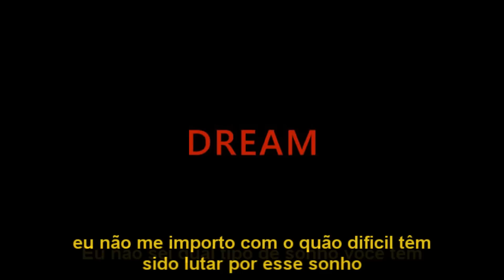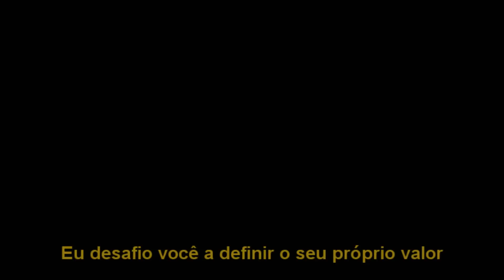Sonho - Motivação Incrível // Dream - Motivational Video (Legendado PT-BR)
FICHA TÉCNICA
Musicas:
(00:13) Tom Tykwer, Johnny Klimek & Reinhold Heil: Prelude - The Atlas March
(01:05) Angelo Milli: Requiem
(01:37) Steve Jablonsky: Bumblebee
(04:08) Hans Zimmer: Arcade
(06:07) Hans Zimmer: I Will Find Him
Filmes:
Into The Wild, Rocky 4, Seven Pounds, A procura da felicidade, Uma mente brilhante.
Narradores:
Texto do vídeo em português:
100.000 views - 25/01/14
200.000 views - 26/07/14